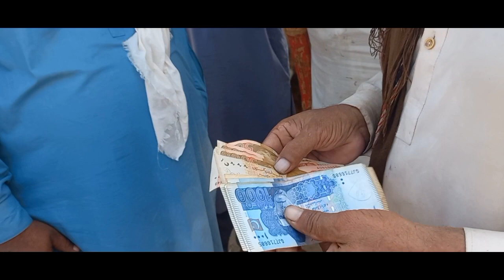Demnd Ktne The// Breeder 1 lakh Ma Final